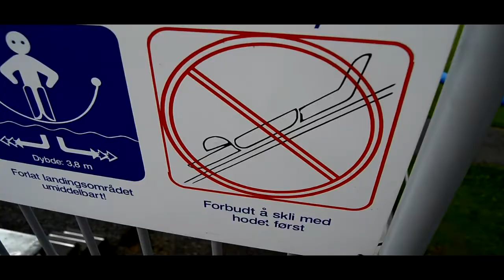Beautiful Love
Had an awesome day in the pool!

viinie paz: beautiful love

martin jordalen
tc wulff
borgar bystøl
håvard vethe
vegard roti